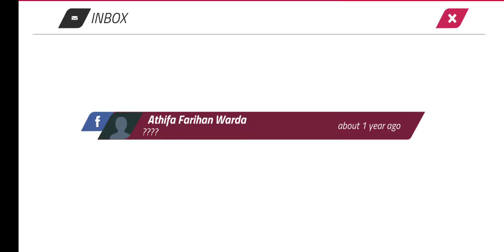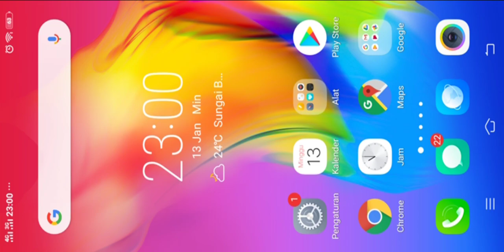PECAH! UPDATE SKOR FWC ROUND 1/26 | MotoGP Championship Quest 2019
Mau tahu siapa aja yang menang di Tournamen Mingguan Fan Word Championship Ronde 1/26? Tonton video ini sampai habis :)

MotoGP Championship Quest 2019

Game ini bisa kamu unduh gratis di playstore dan app store

Kejuaraan Dunia Fan merupakan puncak acara untuk para penggemar MotoGP untuk bersaing di panggung global terhadap satu sama lain, dan untuk bergabung dengan Anda favorit pengendara di The Podium. Kompetisi ini terbuka untuk semua orang yang download MotoGP Championship Quest dan pembelian dan ras sebagai pengendara favorit mereka dalam permainan.

Men-download pengendara favorit Anda memerlukan mata uang premium yang disebut "Diamonds". Berlian dapat diperoleh secara gratis selama periode waktu atau dibeli sebagai aplikasi di pembelian melalui dipilih app store Anda. Dengan demikian, entri ini terbuka untuk semua orang.

Pada akhir musim dan penggemar dunia Kejuaraan babak final, pengendara The MotoGP yang mencapai agregat tertinggi FWC Skor di semua putaran kejuaraan dunia Fan 2019 akan dinobatkan sebagai "juara dunia Fan 2019" demikian pengendara yang mencapai kedua dan ketiga tertinggi FWC Skor agregat akan mendapatkan tempat 2nd dan 3rd, bergabung dengan pemenang kejuaraan di podium.

RACE SEBAGAI RIDER FAVORITMU & GABUNGLAH KEJUARAAN FAN WORLD
Masuk ke Fan World Championship (FWC) dan balapan sebagai pembalap favorit Anda. Setiap skor Anda akan berkontribusi pada skor FWC pengendara Anda. Para pemain yang mendapat skor tertinggi setiap minggu memenangkan hadiah dan trofi hebat!

Trused Game - Speed And Fun
MotoGP, F1, FX-Racer Free, Garena Speed Drifters,PUBG Mobile,StickMan,Emulator,Hole.Io dan lain-lain.
Berbagi seputar informasi dan fakta yang mungkin belum kamu ketahui dalam permainan balapan/simulasi yang menyenangkan dan masih banyak lagi.

Enjoi 😊

Daftar pembalap dan team dalam game motogp racing 17 championship
Movistar Yamaha Factory Racing – YZR-M1
Valentino Rossi 46 – Maverick Vinales 25
Monster Yamaha Tech 3
Johan Zarco 5 – Hafizh Syahrin 55
Repsol Honda Team – RC213V
Marc Marquez 93 – Dani Pedrosa 26
LCR Honda
Cal Crutchlow 35 – Takaaki Nakagami 30
Estrella Galicia 0,0 Marc VDS
Franco Morbidelli 21 – Thomas Luthi 12
Ducati Factory Racing – GP18
Andrea Dovizioso 04 – Jorge Lorenzo 99
Alma Pramac Racing
Danilo Petruci 9 – Jack Miller 43
Angel Nieto Team – GP17
Tito Rabat 53 – Xavier Simeon
Avintia Racing
Alvaro Bautista 19 – Karel Abraham 17
Suzuki Ecstar Factory Racing – GSX-RR
Andrea Iannone 29 – Alex Rins 42
Aprillia Racing Team Gresini – RSGP
Aleix Espargaro 41 – Scott Redding 45
Red Bull KTM Factory Racing – RC16
Bradley Smith 38 – Pol Espargaro 44

Daftar sirkuit dalam game motogp 18 championship quest
Losail International Circuit – QATAR
Termas de Río Hondo – ARGENTINA
Circuit Of The Americas - UNITED STATES
Circuito de Jerez - Angel Nieto – SPAIN
Le Mans – FRANCE
Autodromo del Mugello – ITALY
Circuit de Barcelona-Catalunya – SPAIN
TT Circuit Assen – NETHERLANDS
Sachsenring – GERMANY
Automotodrom Brno - CZECH REPUBLIC
Red Bull Ring – Spielberg – AUSTRIA
Silverstone Circuit - GREAT BRITAIN
Misano World Circuit Marco Simoncelli – ITALY
MotorLand Aragon – SPAIN
Twin Ring Motegi – JAPAN
Phillip Island – AUSTRALIA
Sepang International Circuit – MALAYSIA
Circuit Ricardo Tormo - SPAIN